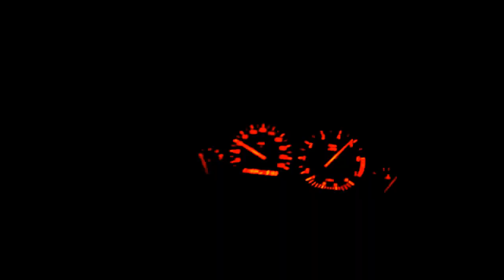HighSpeedDrivers retrospectiva 2009-2011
High speed drivers from 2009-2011